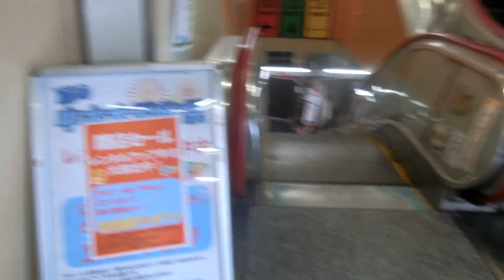フタバ図書ギガ広島駅前店のエスカレーターPart3（1階→B階間）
ここは元々イズミ広島駅前店でしたが、2000年1月23日をもって閉店し、2000年4月にフタバ図書ギガ広島駅前店としてオープンしました。フタバ図書のギガ店舗としてはこの店舗が1号店でした。エスカレーターはB1階から5階までありましたが、B1階～1階間は下りのみ、1階～5階間は上りのみ設置され、B1階～3階間は2人乗り、3階～5階間は1人乗りでした。初期エスペットで未更新でしたが、B1階～3階間の2人乗りのみステップが交換されていました。フタバ図書ギガ広島駅前店は2021年8月31日をもって5階のギガゾーン(ゲームスペース)と6階のフタバ@アットカフェ(ネットカフェ)が閉店し、2階～4階は9月12日、残るB1階と1階も9月30日をもって1階のローソンも合わせて閉店しました。撮影当時は2階以上が閉店し、B1階と1階のみ営業し、エスカレーターは1階からB1階に向かう下りエスカレーターのみ稼働していました。エレベーターはB1階が不停止で一般客は利用できなくなっていました。
閉店後の跡地利用の情報は現在全く入っていません。

メーカー：三菱
到着階：B～5(B～1間は下りのみ、1～5は上りのみ)
運転中のエスカレーター：B～1(下りのみ)
1ステップあたりの定員：
B～3･･･2名
3～5･･･1名
設置年度：1967年3月(2008年度にステップのみ交換)